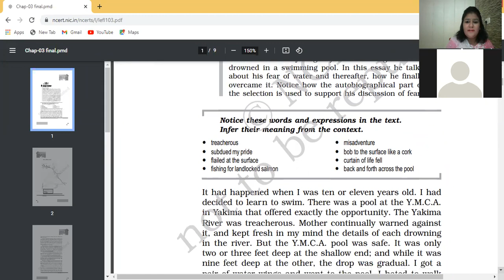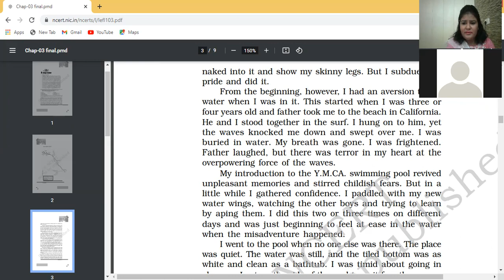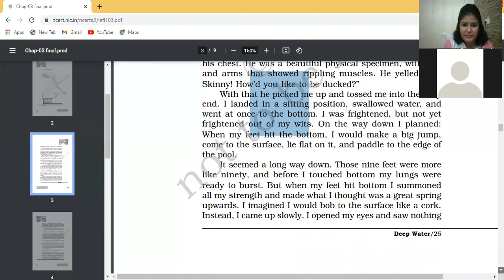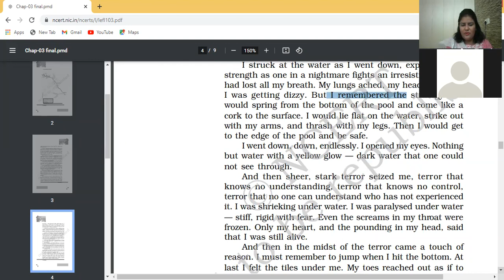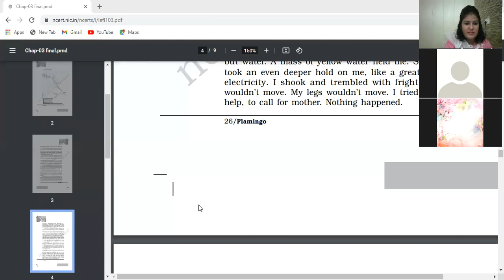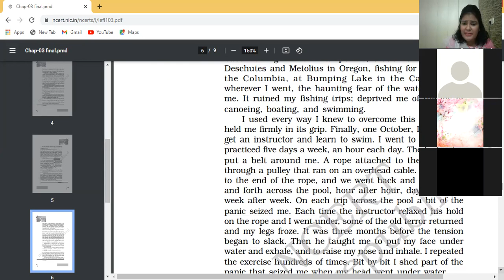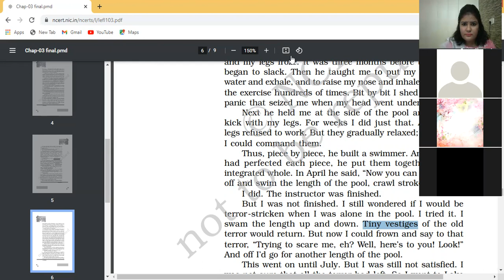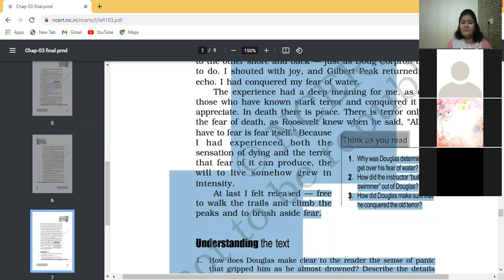19 october 2021 ENGLISH XII C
REVISION OF DEEP WATER